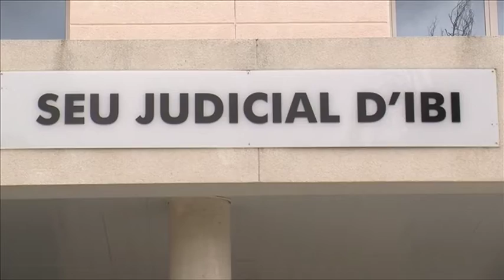Notícia governabilitat Onil 14 desembre 2016